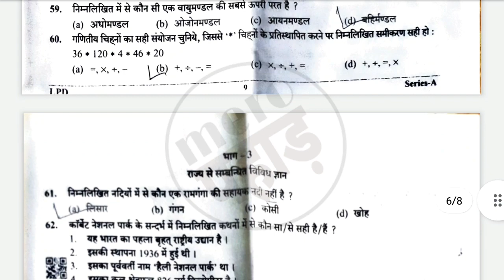patwari lekhpal anskey watch now...✍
pdf link

job notifications
uttarakhand job
uttarakhand job notification uttarakhand job admit card uttarakhand all job notifications uttarakhand all job updates
uttarakhand notifications
any online work
any notification
all India jobs
csc work
any gov/pvt jobs notifications
essy tricks
Important tricks
Important knowledge